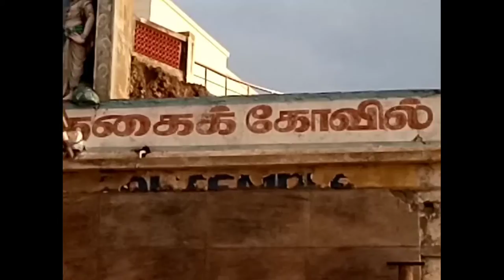திருச்செந்தூர் முருகன் கோவில் செந்தில் ஆண்டவர் திருச்செந்தூர்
திருச்செந்தூர் முருகன் கோவில் தூத்துக்குடி மாவட்டத்தில் அமைந்துள்ளது. இக்கோயில் உலக அளவில் பிரசித்தி பெற்ற கோவில். இங்கு நடைபெறும் சூரசம்ஹாரம் விழா வெகு சிறப்பானது. பல மாநிலங்களில் இருந்து இவ்விழாவில் கலந்து கொள்ள வருகின்றன.